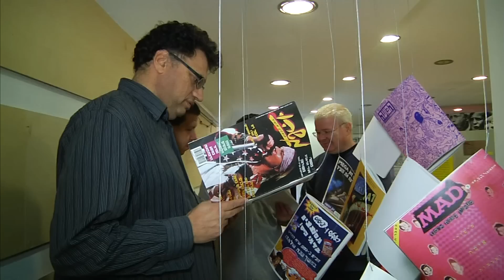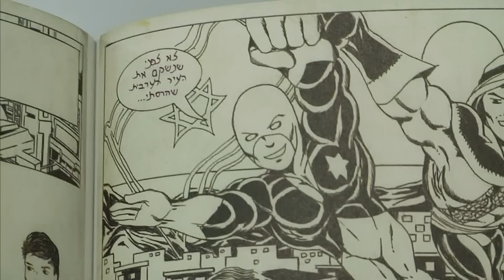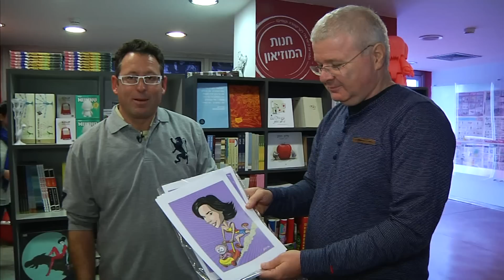חדר החדשות - גיבורי על כחול לבן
אולי לא כולכם שמעתם עליהם, אבל בשנות השבעים והשמונים סַבּרַמֶן, לילית סוכנת העל, ועזית הכלבה הצנחנית היו הכוכבים כאן. גיבורי על כחול לבן. עכשיו חבורת היוצרים מתאחדת על מנת להפיק סרט גיבורי על ישראלים. רפי ברבירו פגש אותם הבוקר ושמע על הפנטזיה ללהק את גל גדות. צלם: איוון אלכסייביץ', עריכה: טוביה חזיקיהו
הצטרפו לעמוד הפייסבוק של המהדורה: